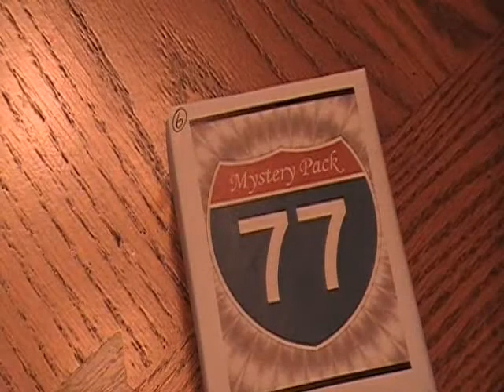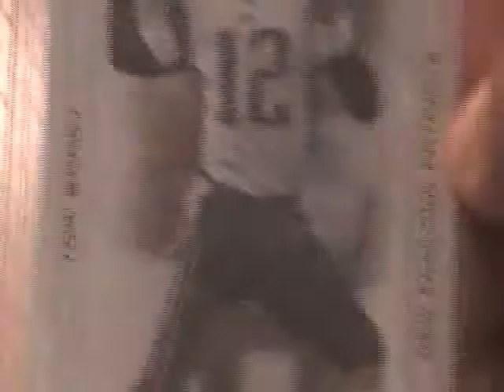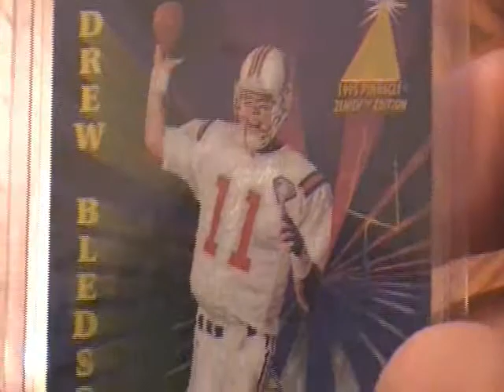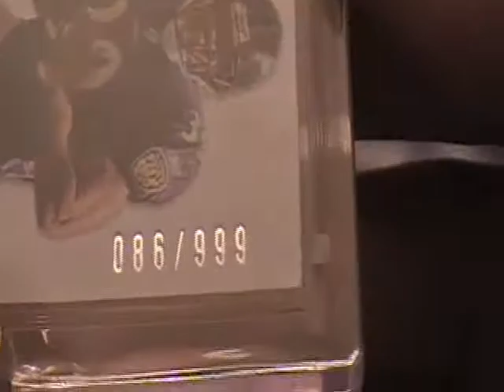Football Mystery Pack #6 for dillweeds32 (featuring Disturbed and Wedding Crashers)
Here you go Shawn. I hope you like your video and the cards in your mystery pack.

Thanks again!

7's